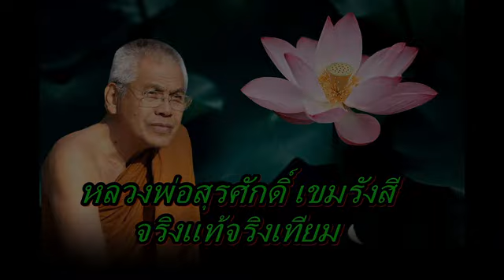หลวงพ่อสุรศักดิ์ เขมรังสี จริงแท้จริงเทียม